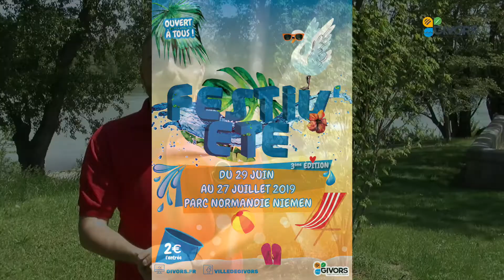LANCEMENT FESTIV'ÉTÉ 2019